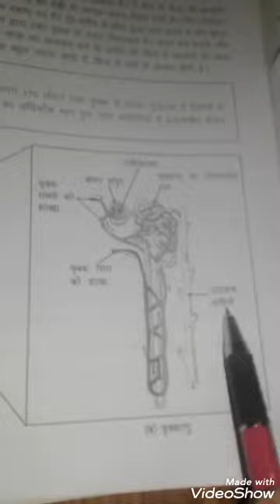उत्सर्जन तंत्र (10विज्ञान )